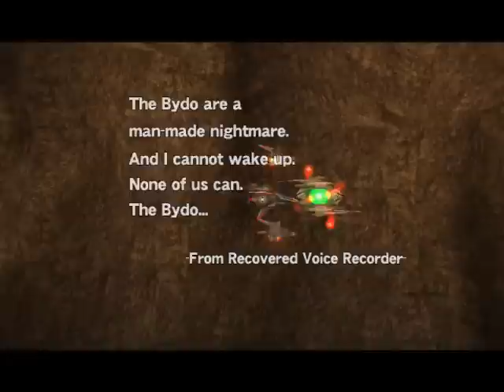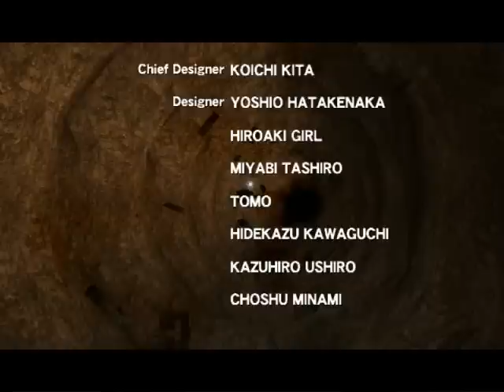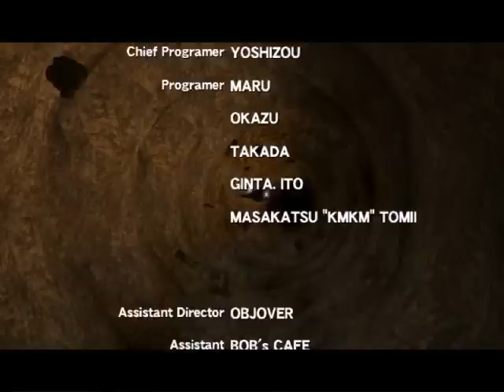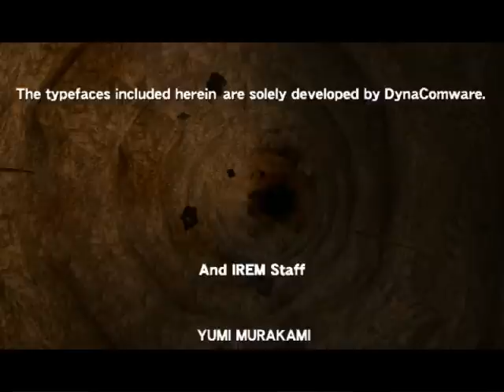Let's Play R-Type Final: Stage F-A - The Bydo... (Last Dancer)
Operation Last Dance.